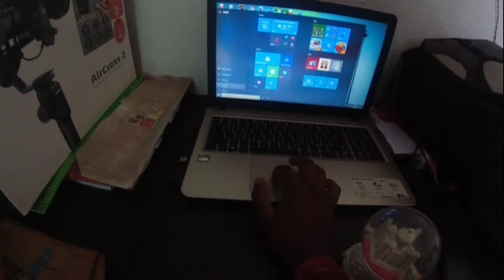finally Mera first exam khatam 😲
exam khatam,finally lockdown khatam,exam khatam ho gya,exam khatam ho gaye,finally lockdown khatam in my city,khatam ho gaye exam,exam khatam ho gaye maulik ke,exam ho gaya khatam !!!,grand finale,internet jaldi khatam na ho,finally mera order aa gaya flipkart se aur intezar khatm 🤗,internet jaldi khatam ho jata hai,khatam,greatest finale ever,exams finished whatsapp status,internet data jaldi khatam ho jata hai,data mb jaldi khatam ho jata hai